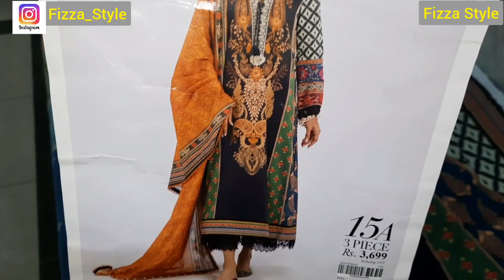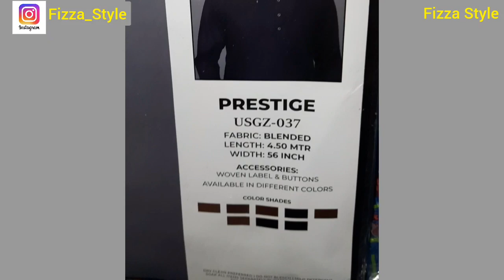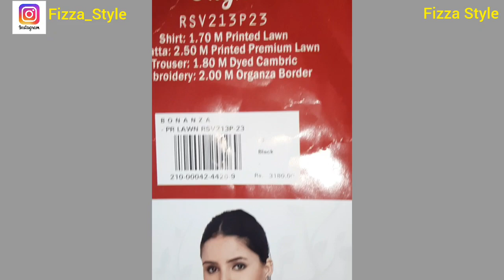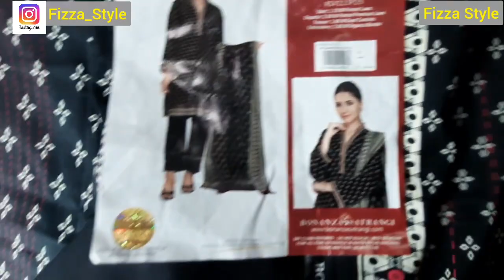Shopping Haul of Ethnic ,Sana Safinaz Sale//Summer Collection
Don't call, only messages